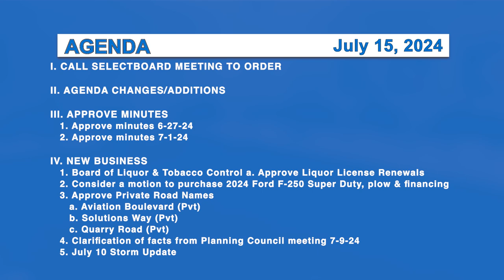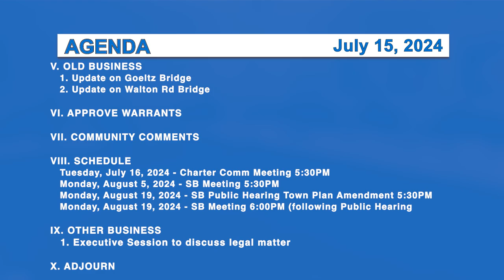Morristown Selectboard 7/15/24